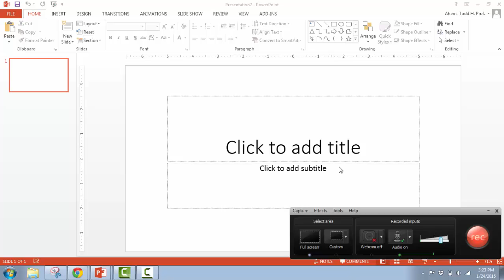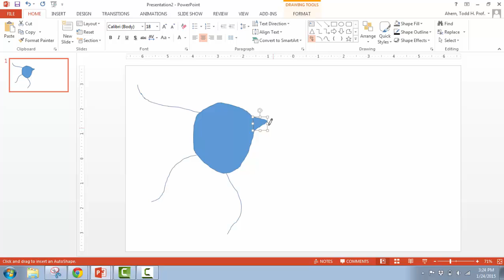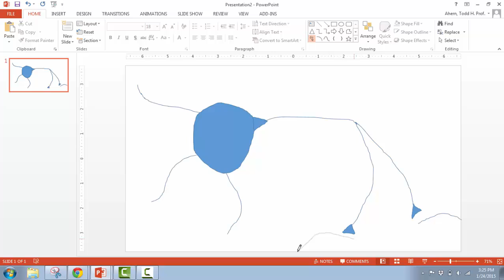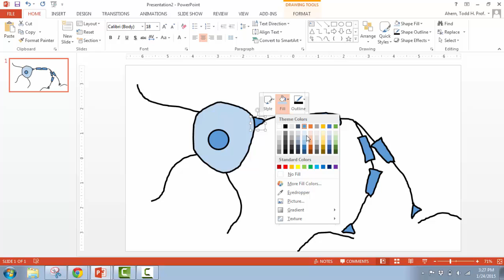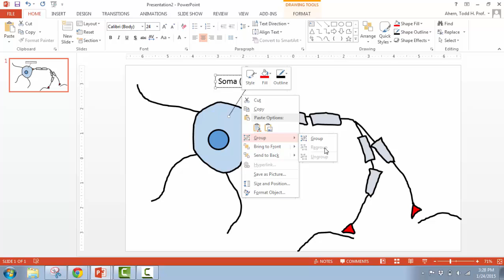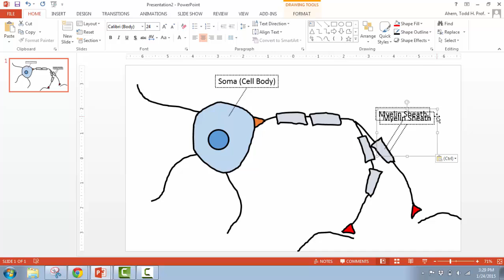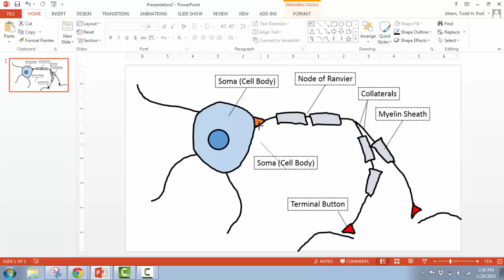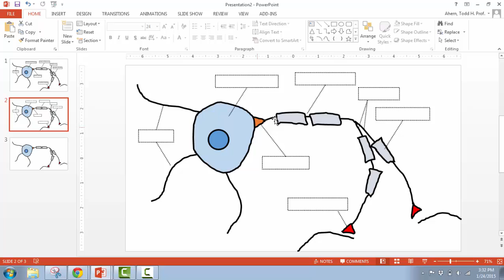How to Draw a Neuron Video Tutorial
Prof Ahern - How to Draw a Neuron in PowerPoint